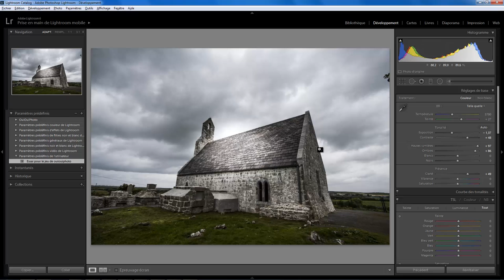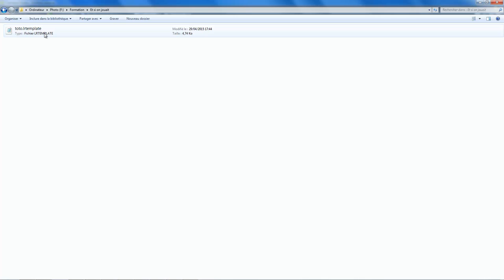Lightroom et si on jouait 02 - A vous de développer